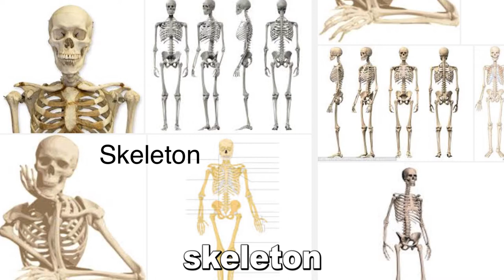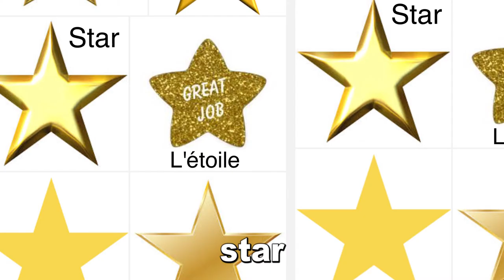First words for kids in French and English, part 9, original version